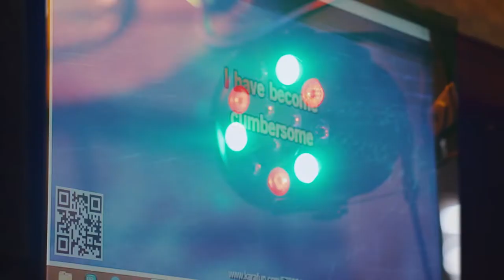karaoke night at Bar Louie Myrtle Beach